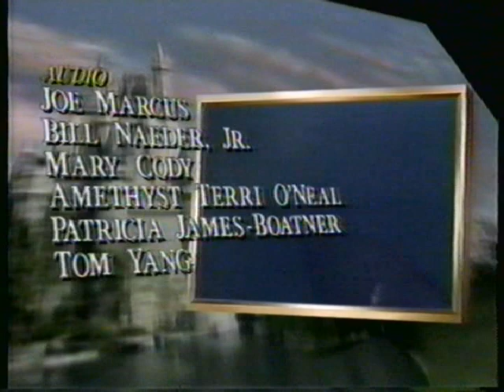CBS This Morning - Kathleen Sullivan's Last Day and Closing Credits